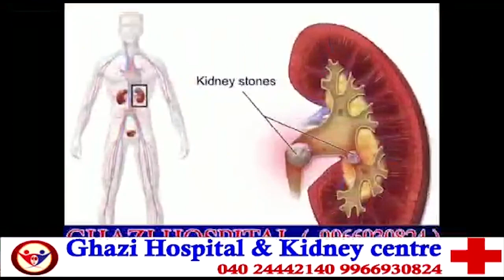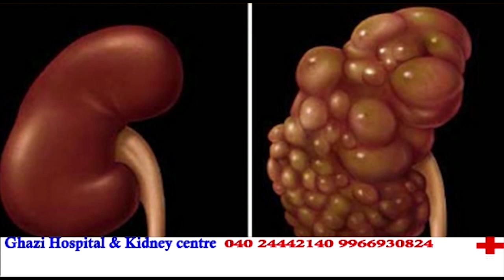Kausar Mohiuddin inaugurates Electric Transformers in Hakeempet